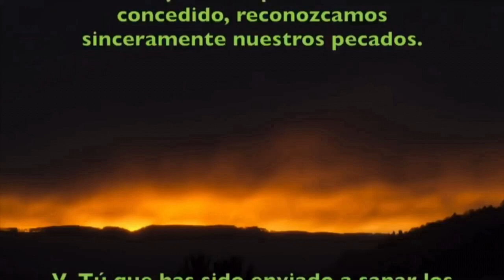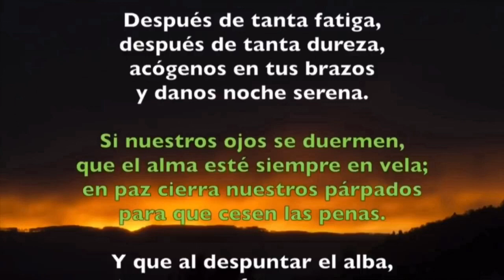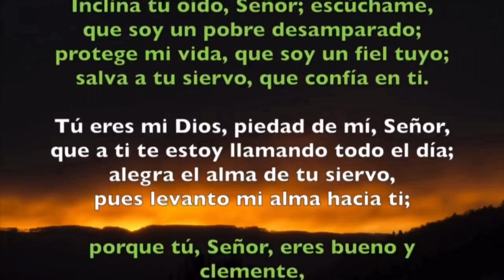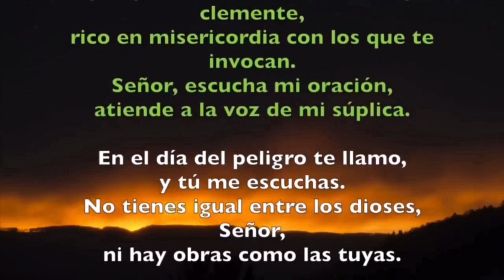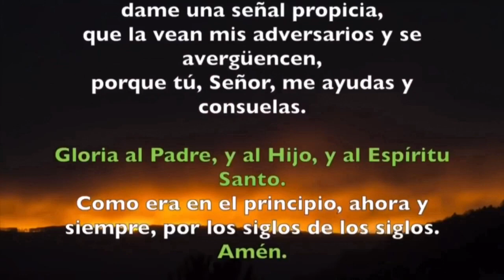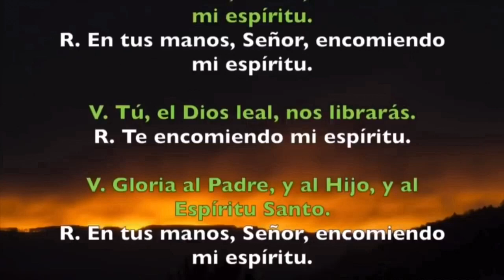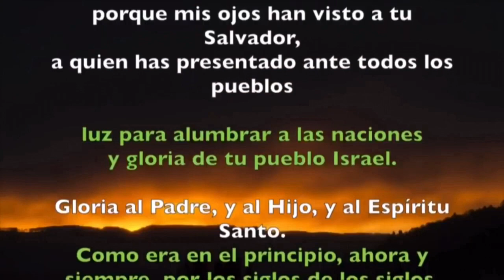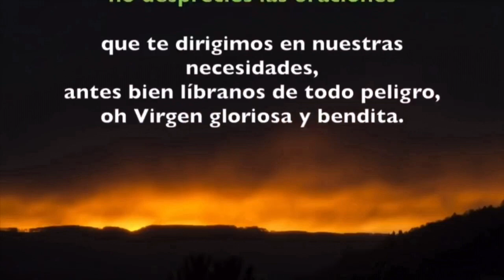Oración de la noche (Completas) LUNES 30 DE MARZO 2020 | Padre Sam | Produccion Crisol